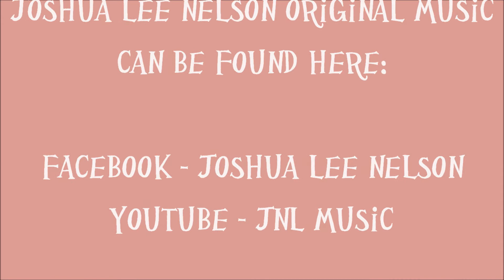Jam Lyft Live - "Let Her Cry" Hootie and the Blowfish cover by Joshua Lee Nelson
Joshua Lee Nelson does the best version of this song ever...Live in Nashville's Jam Lyft.  Enjoy!